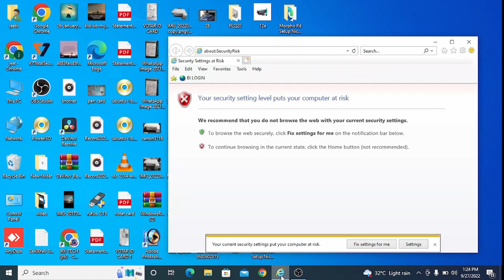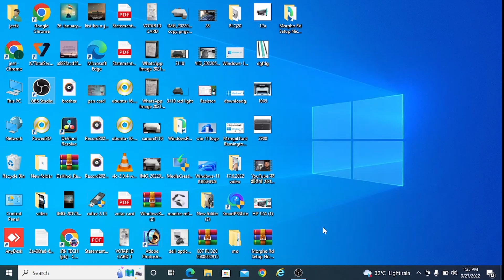Internet Explorer Open But Open Microsoft edge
Internet Explorer Open But Open Microsoft edge | Microsoft edge open but open internet explorer | jrk tech
Why is Microsoft Edge opening when I open Internet Explorer?
जब मैं इंटरनेट एक्सप्लोरर खोलता हूं तो माइक्रोसॉफ्ट एज क्यों खुल रहा है?
How do I stop Internet Explorer from opening in Edge tab?
मैं इंटरनेट एक्सप्लोरर को एज टैब में खुलने से कैसे रोकूं?